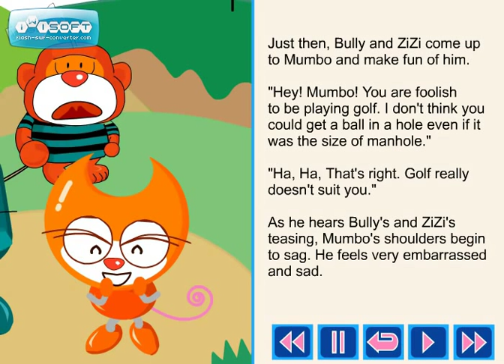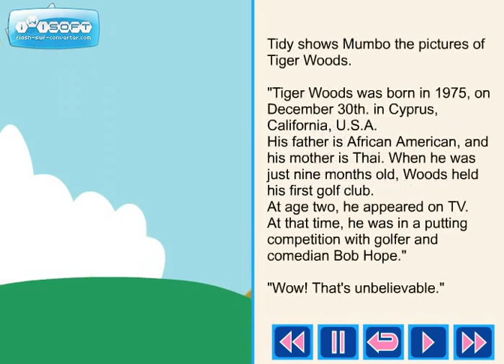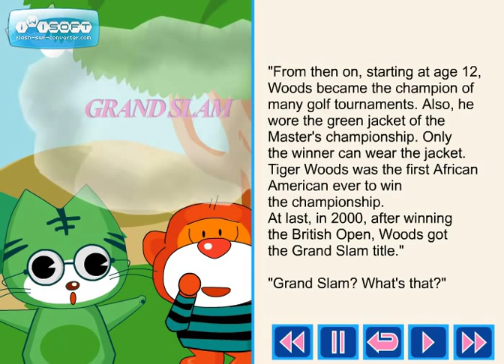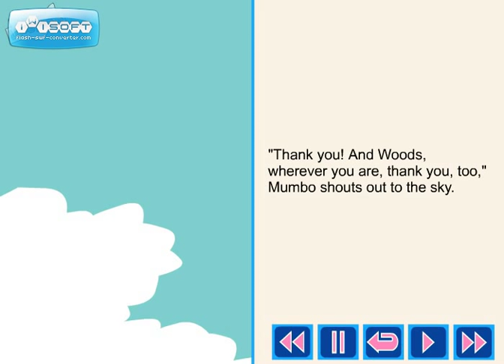Wonderful Story 9 Lesson from Tigerwoods Video Lesson